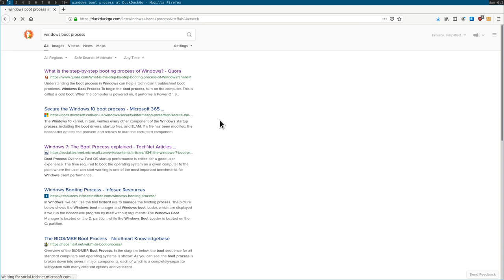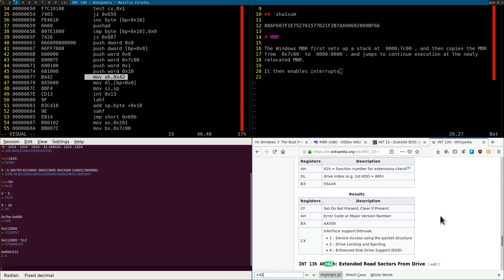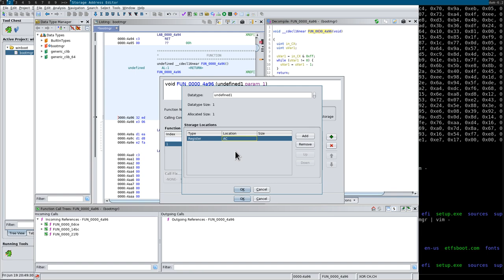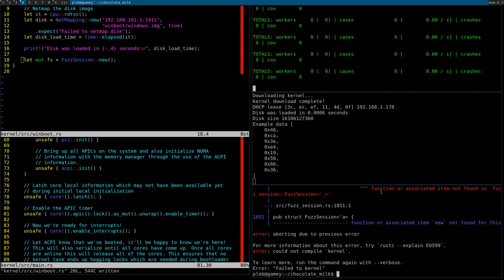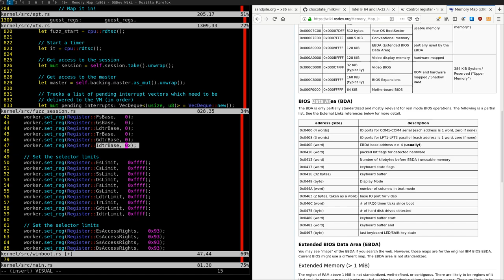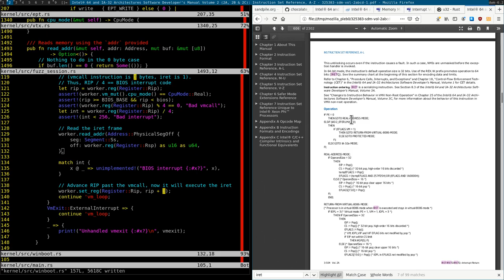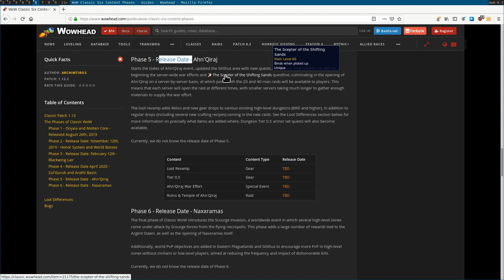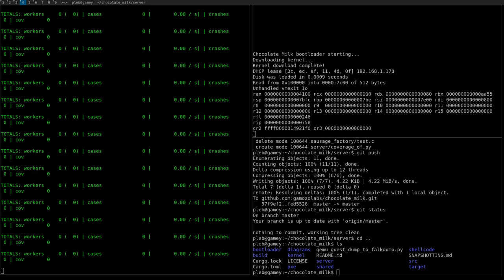Chocolate Milk: The beginnings of booting Windows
In this stream we do some reverse engineering of the Windows boot process and attempt to determine how much effort it will be to emulate all devices needed to boot Windows.